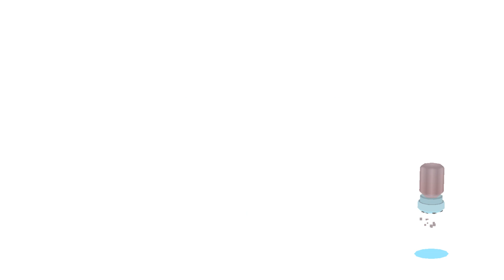Fun Kitchen Cooking Kids Game - Toca Kitchen 2 - Let's Learn How To Make Yummy Food Games For Kids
Do you want to be the head chef of your very own sushi restaurant? Check out Toca Kitchen Sushi, the newest app from Toca Boca

The wildly popular Toca Kitchen is back! With new guests to cook for, more tools to play with and new food combinations to test out, Toca Kitchen 2 invites all chefs to get messy and start playing!

GET CREATIVE
Who said dishes have to be pretty and tasty? In Toca Kitchen 2 you can cook however you want! Juice tomatoes, boil the salad or make a burger. Come up with your very own recipes and treat your guests to something special.

MAKE A MESS
With six different kitchen tools to choose from, you have the perfect setup for preparing fun foods! Load up with your favorite ingredients, add a squeeze of messiness and finish off with a pinch of weirdness. Time to let your guest have a bite! Was it a winner?

WATCH THEIR REACTIONS
Discover your guests’ preferences by watching their reactions. Oven-baked fish head with fried leftovers and lettuce juice coming right up! Oh, they didn’t like it? Try adding some salt. It’s fun to get the “ew”!

We added a whole lot of fun stuff! You can now enjoy cooking: